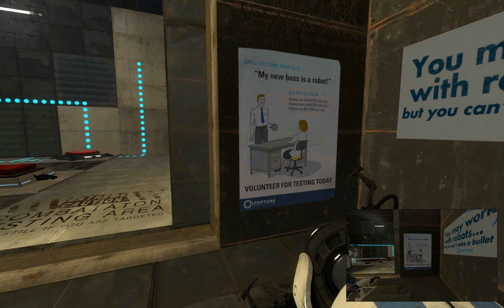Portal 2 coop map - Diffusion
We're confused! With real time checking of the Steam Workshop to see if the map is working as intended or not! And apparently it is, so we have some really awesome new things to test out! Like linked portals! And weird blue goo!